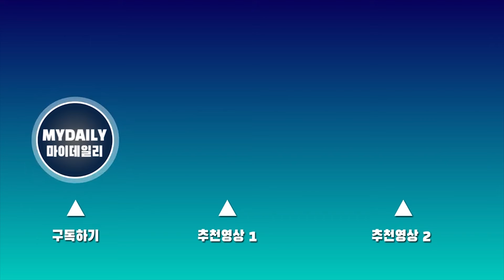아유미(AYUMI) '시선을 사로잡는 퇴근길 꽃미모'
방송인 아유미가 26일 오후 서울 양천구 목동 SBS사옥에서 진행된 SBS 파워FM '두시탈출 컬투쇼' 녹음 출연을 마치고 퇴근길 포토타임을 가졌다.